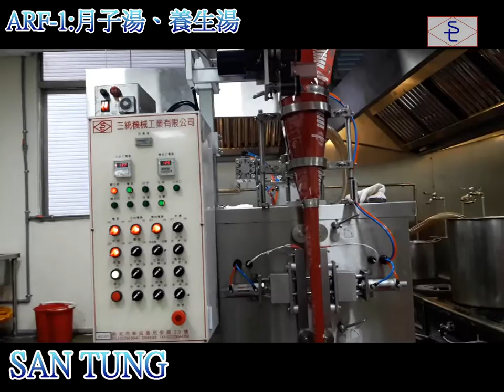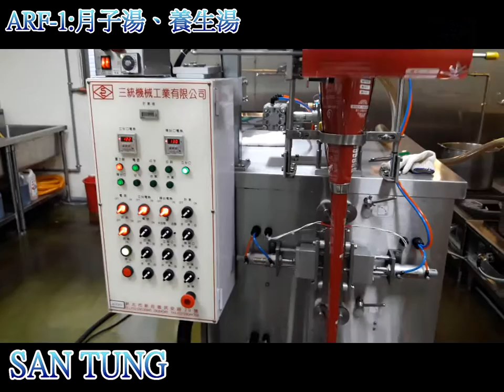滴雞精、月子茶、養生茶、月子湯、發奶茶、自動充填包裝機 Model: ARF-1 三統 santung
月子茶、養生茶、月子湯、發奶茶、滴雞精自動充填包裝機
Model: ARF-1 三統 santung